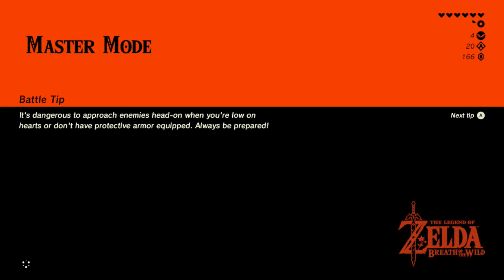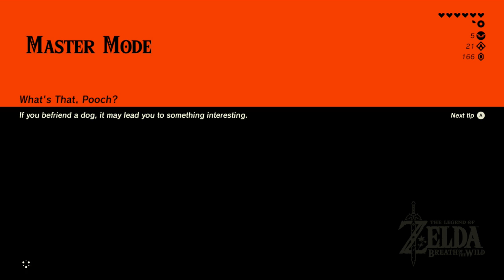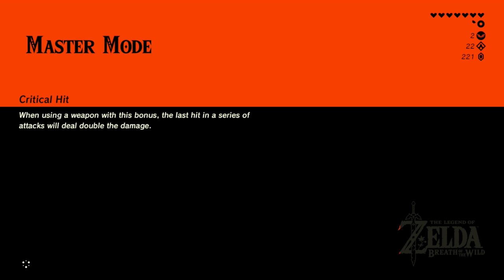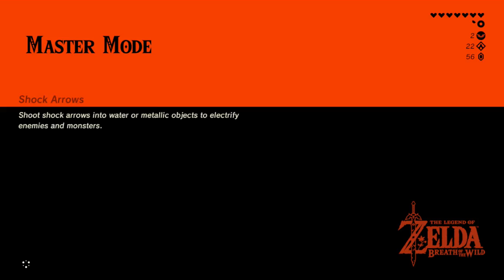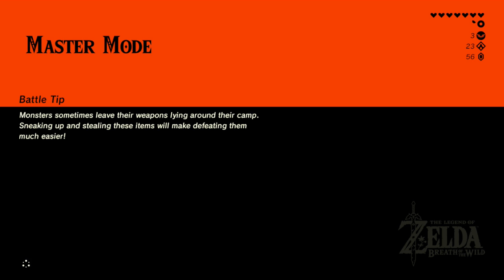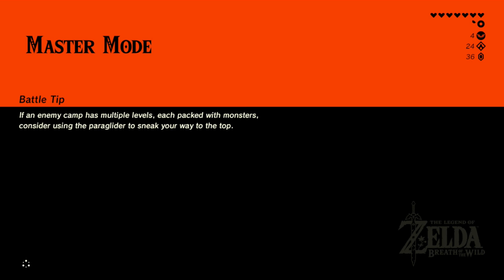Zelda: Breath of the Wild (Master Mode) #3 [Stream Reupload]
Hello at 4:47